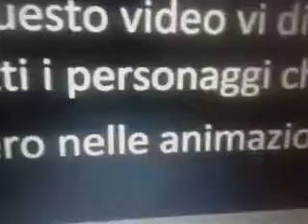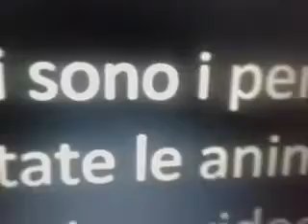vi dico tutti i personaggi che usero nelle mie animazioni